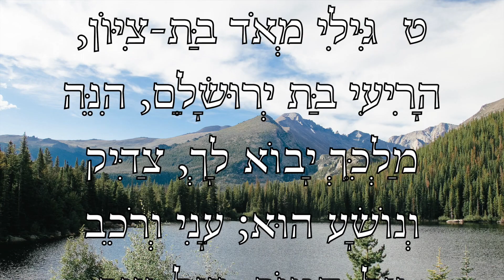Behold, thy King cometh 2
Special photo credit to unsplash
 On the next day much people that were come to the feast, when they heard that Jesus was coming to Jerusalem,
 Took branches of palm trees, and went forth to meet him, and cried, Hosanna: Blessed is the King of Israel that cometh in the name of the Lord.
 And Jesus, when he had found a young ass, sat thereon; as it is written,
 Fear not, daughter of Sion: behold, thy King cometh, sitting on an ass's colt.